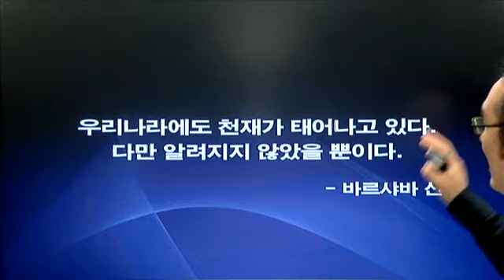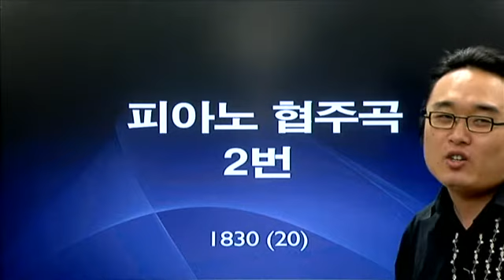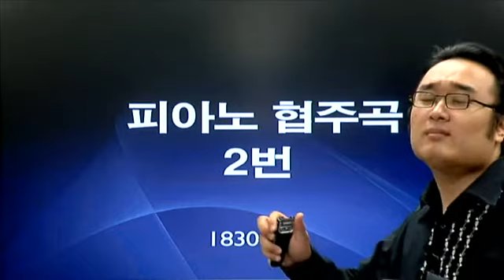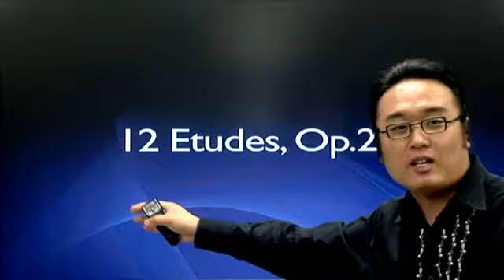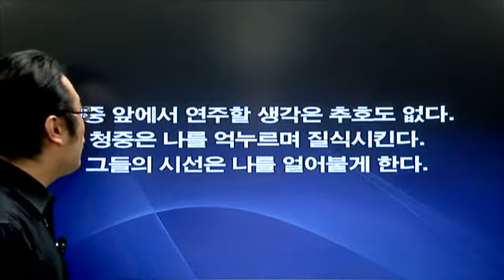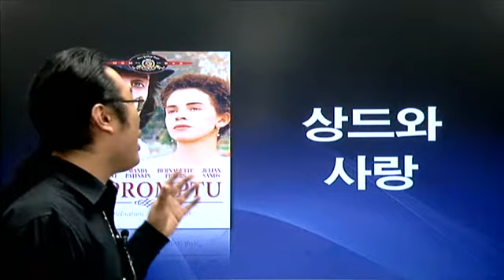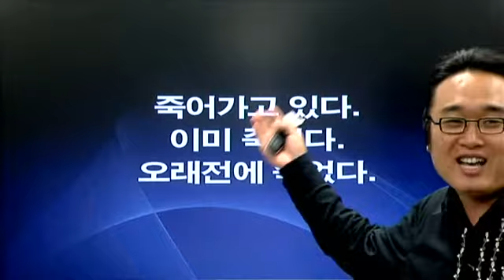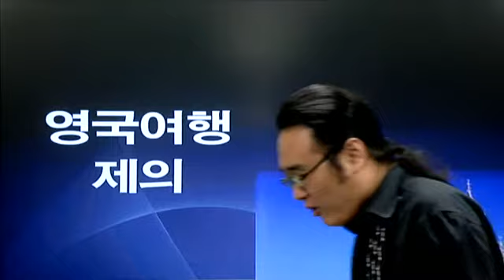쇼팽 이야기 (조윤범 파워 클래식)